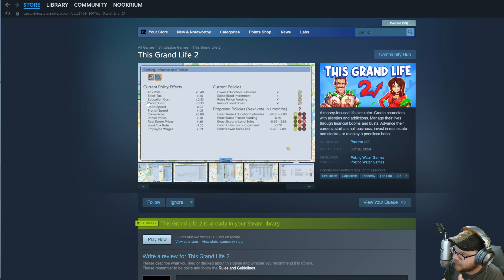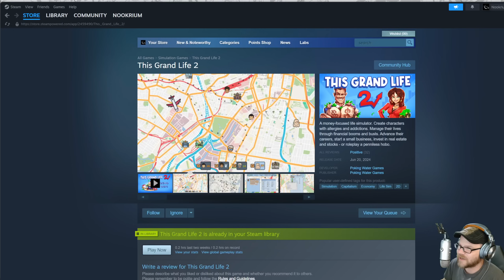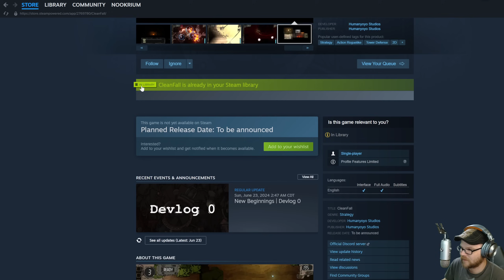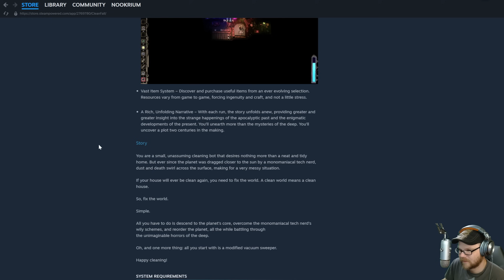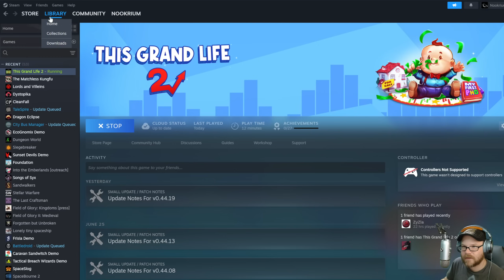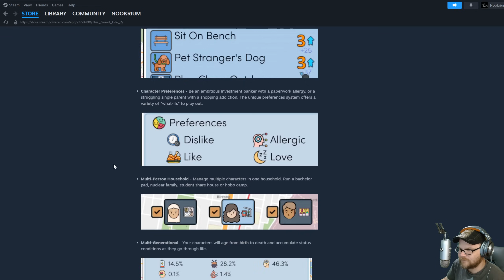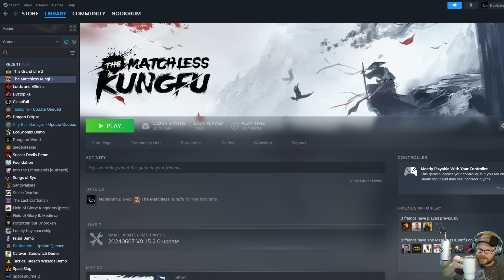This Grand Life 2 - (Open World Life Sim) [Jones in the Fast Lane 2024]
This Grand Life 2 is a money-focused life simulator. Create characters with allergies and addictions. Manage their lives through financial booms and busts. Advance their careers, start a small business, invest in real estate and stocks - or roleplay a penniless hobo.